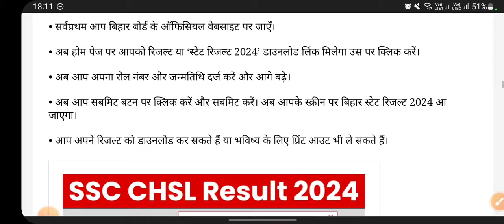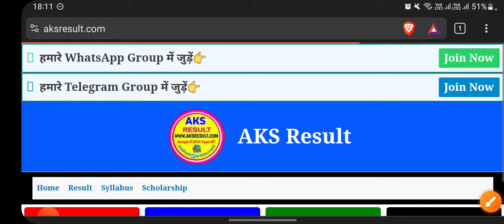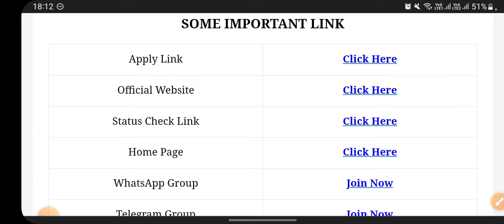bihar stet result kaise check kare? |bihar stet result 2024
Bihar STET Ka Score Card Kaise Download Kare ? Bihar STET Result 2024 Marks Kaise Check Kare ? Bihar STET Result 2024 Kaise Dekhe Mobile Se ? Bihar STET Result 2024 Kaise Check Kare Mobile Se ? Bihar STET Result 2024 Kab Aayega ? Bihar STET Result 2024 Kab Niklega ? Bihar STET 2024 Ka Result Kab Aaega ? Bihar STET Result Date 2024 |